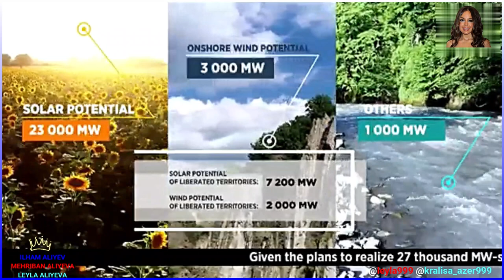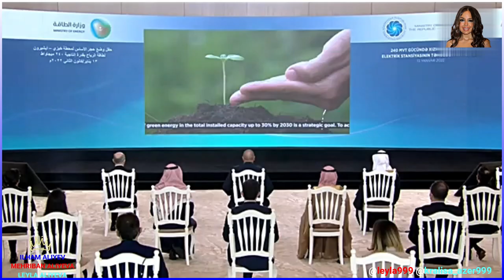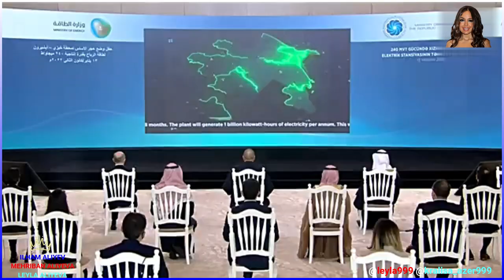Prezident "Xızı-Abşeron" Külək Elektrik Stansiyasının təməlqoyma mərasimində iştirak edib.